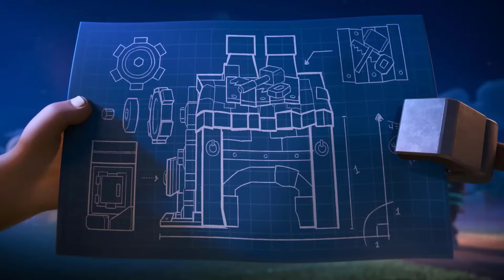Royal Rumble: Clash Royale Animated Adventures!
Welcome to our Twist Clash gaming channel, where we bring you the latest news, strategies, and tips to help you dominate the game. Our team of experienced players is dedicated to helping you improve your gameplay and achieve your goals in COC Game.

Step into the animated arena of "Royal Rumble: Clash Royale Animated Adventures!" 🏰👑 Join your favorite Clash Royale characters as they leap from the cards to the screen, bringing the fast-paced battles and strategic showdowns to life. Watch as epic clashes unfold, towers crumble, and legendary cards come to life in this action-packed animated series. Whether you're a seasoned Royale warrior or a fresh recruit, our animated tales will immerse you in the world of Clash Royale like never before. 🎮⚔️🌟

From base design and troop selection to raiding and clan wars, we cover all aspects of the game in our videos. Whether you're a new player looking to get started, or a seasoned veteran looking to take your game to the next level, we have something for everyone.

In addition to our informative content, we also offer a fun and engaging community where you can connect with other players and share your experiences. We regularly host live streams, Q&A sessions, and other interactive content to keep our viewers engaged and entertained.

So, if you're a fan of COC Game and looking to improve your skills and connect with like-minded players, be sure to subscribe to our channel and join the community today!